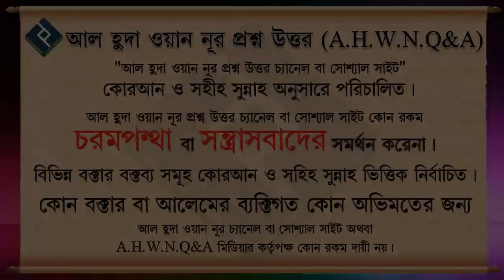অমুসলিমদের ডোনেশনের টাকা দিয়ে মসজিদ নির্মান ᴴᴰ┇শাইখ আব্দুল্লাহ আল কাফি মাদানী